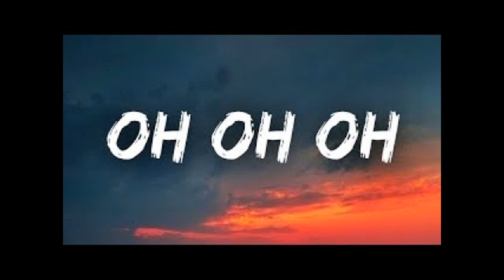Eric Byramji Rock-N-Roll Medley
ROCK-N-ROLL Medley

cover by
my good friend

ERIC BYRAMJI